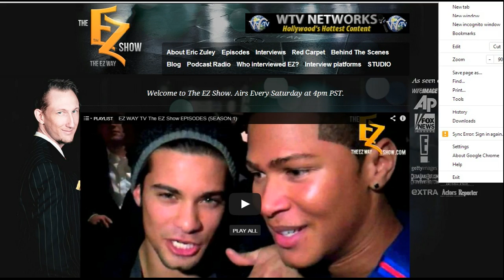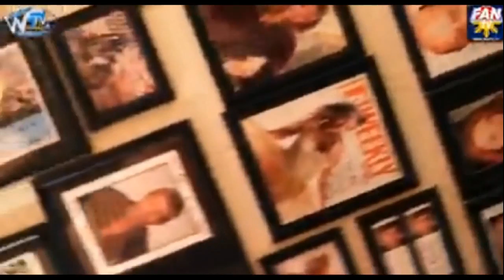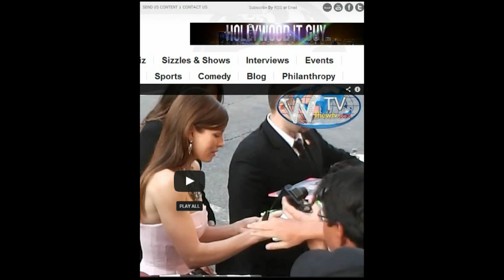EZ TALK LIVE First show on EZ WAY TV by RMC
Rosceos Media Center's EZ WAY TV presents

The Hollywood it guy Eric "EZ' Zuley hosting his first show on RMC. This show was packed full of surprises and helpful info when it comes to social media and the web. It also has fashion and advice. EZ TALK LIVE is always looking for talented people to showcase.  Make sure to tune in to EZ TALK LIVE ON RMC EZ WAY TV every week. Mike precise guest on show is legally blind and still does social media!